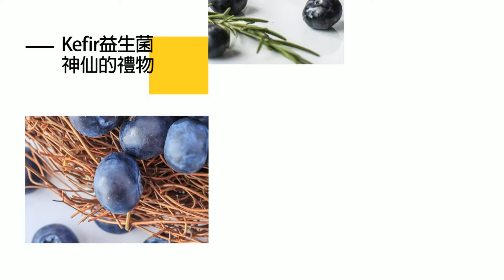【每日必看】賴願助陸經濟促和平 白委:真心話還是放屁安狗心｜賴願助陸經濟促和平 介文汲批總統講大話 不接地氣 20240614｜辣晚報